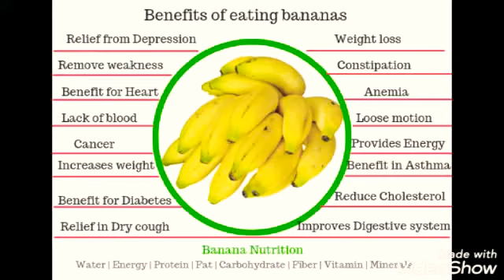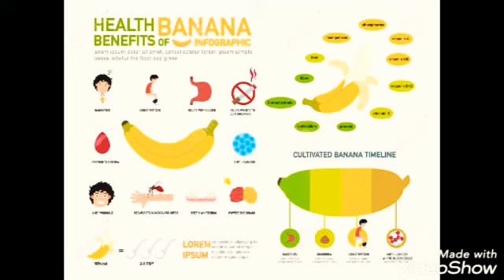Till one month Kele khane ke faide 2 Kele kahne faide 2 month tak in Hindi